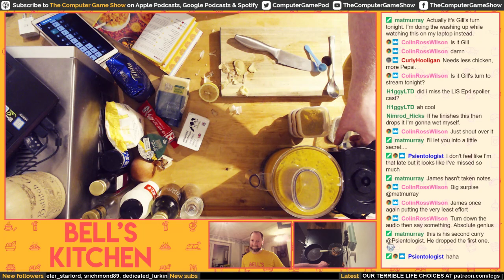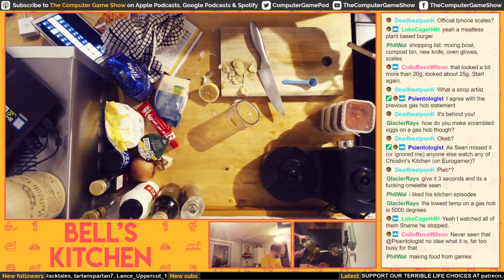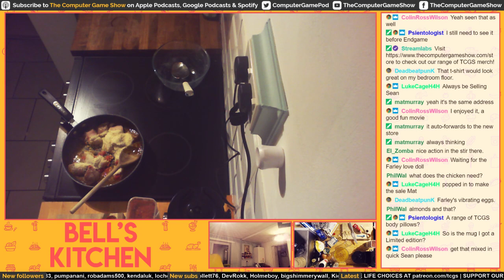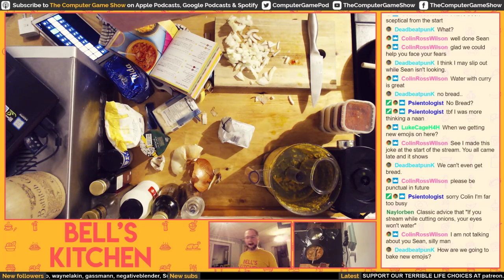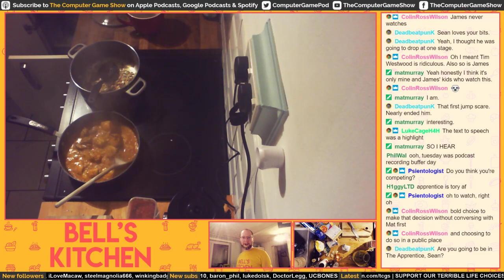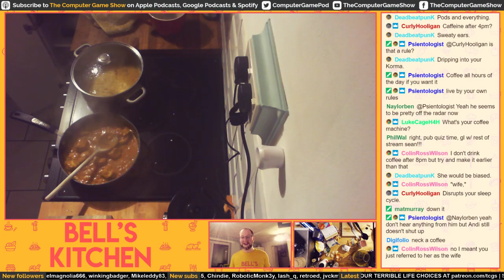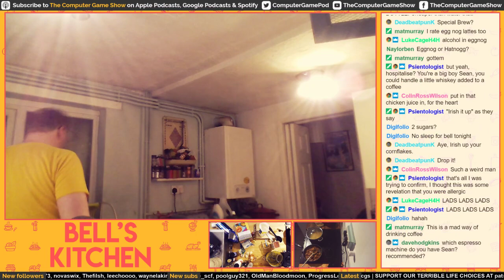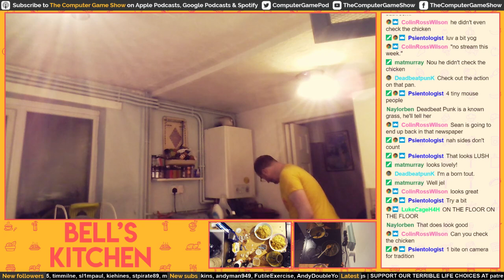Bell's Kitchen - Chicken Korma with Pilau Rice | TCGS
In this episode of Bell's Kitchen, Sean cooks a mean Chicken Korma with Pilau Rice. Just don't ask about the bread.